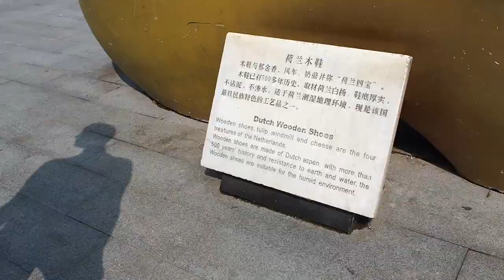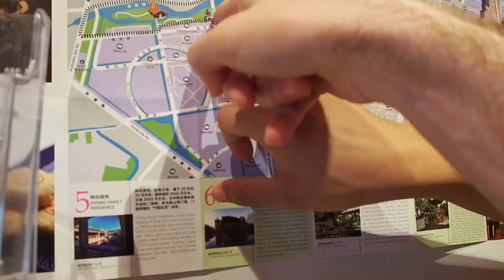Vlog #9 Ra, ra, waar zijn wij? | Het is niet Volendam, niet Zaandam, maar ... | SHANGHAI DUTCHIE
In deze nieuwste vlog van SHANGHAI DUTCHIE ga ik op stap met de mannen. We maken een reisje naar Nederland en gaan op bezoek in ... ?! Wie kan het raden? Waar zijn wij? Kom er nu achter in deze video!!